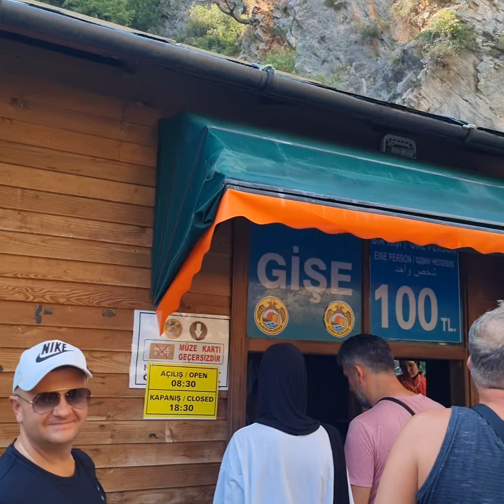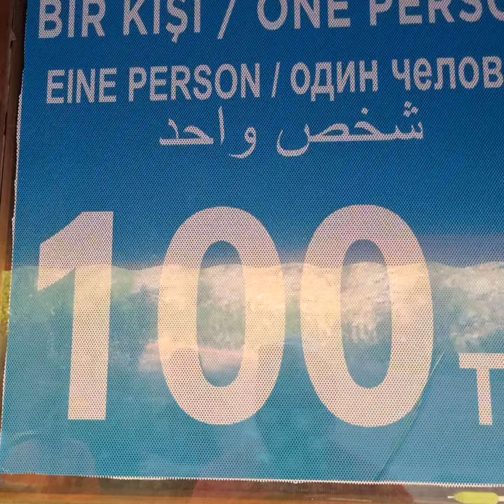"Сападера Каньон: Завораживающие Водопады Турции" 2024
"Откройте для себя магию Сападера Каньона в Турции! Насладитесь захватывающими видами водопадов, кристально чистыми водами и потрясающими природными пейзажами. Погружение в природу и красота этого уникального места не оставят вас равнодушными.